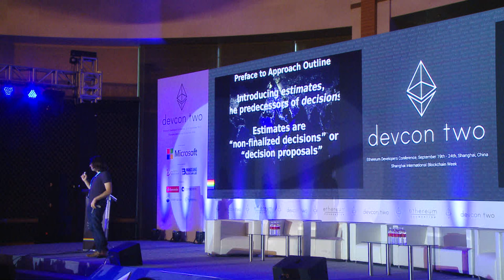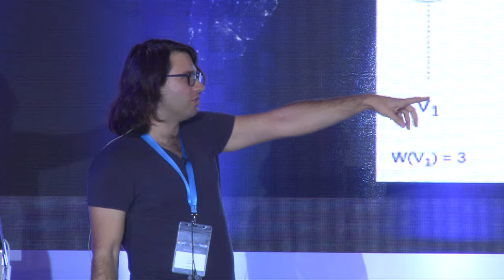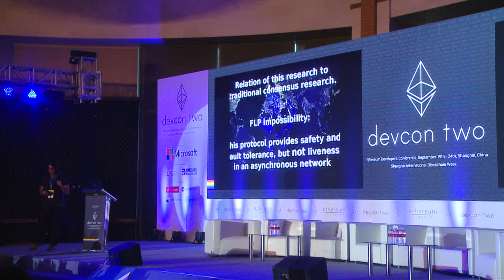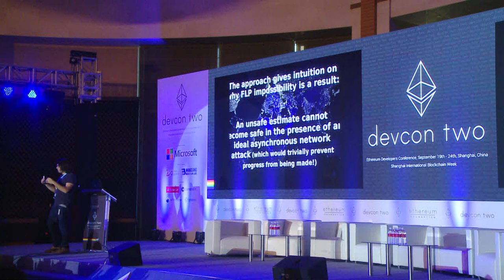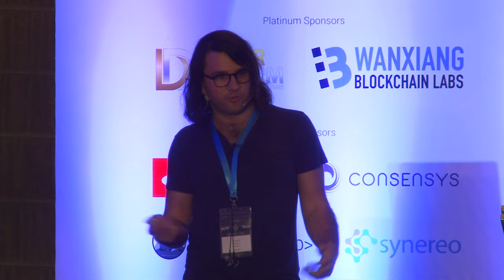A Correct by Construction Asynchronous Casper Protocol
This technical talk covers the ongoing formal verification and implementation efforts behind a correct-by-construction asynchronous byzantine-fault tolerant binary version of the Casper consensus protocol that is currently under development. Work extending the correct-by-construction approach to virtual machine replication, validator rotation and public economic consensus will also be discussed.

Speaker(s): Vlad Zamfir
Skill level: Advanced
Track: Developer Infrastructure